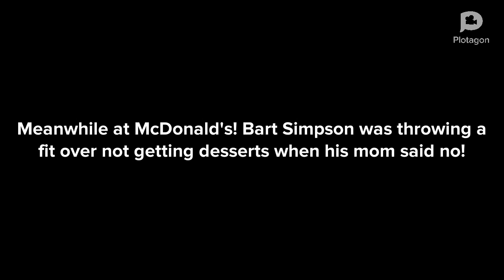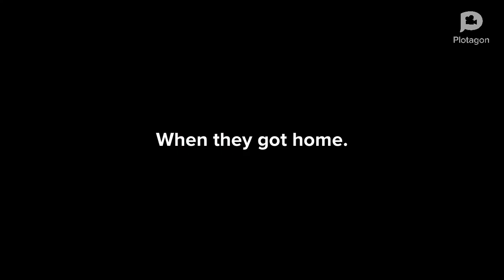Joe behaves at McDonald’s and gets ungrounded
I love to watch Blue’s Clues and I like Steve and Joe and they get to play blue’s clues as a reward and Bart deserves to get grounded because he’s a trouble maker